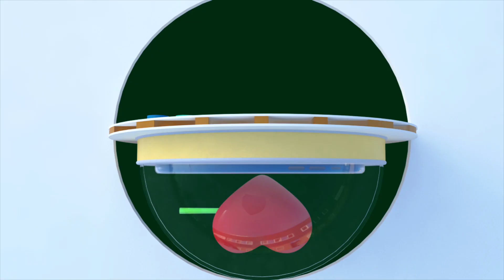Beli Hario Sehat Elite dapatnya Banyaak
Beli Hario Sehat Elite dapatkan:
- Santunan Harian Rawat Inap hingga 180 juta dan perawatan Covid-19 hingga 14 juta
- Saldo Uang Elektronik SPIN
- Konsultasi Dokter YesDok
- Asuransi Rumah Tinggal Hingga 55 juta

Segera download Hario Apps di Apps Store dan Play Store ya!